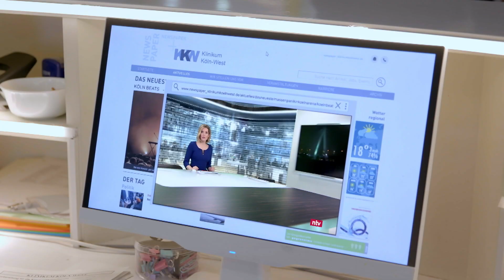Nachtschwestern Interview | Jule Gölsdorf als sie selbst bei Nachtschwestern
ntv-Moderatorin Jule Gölsdorf spielt sich selbst bei „Nachtschwestern“. Der Schauspieler Marc Dumitru hat sie dazu im Studio getroffen.

Nachtschwestern läuft dienstags um 20:15 Uhr bei RTL und online bei TVNOW auch schon vorab.